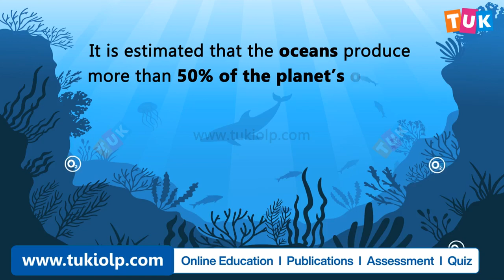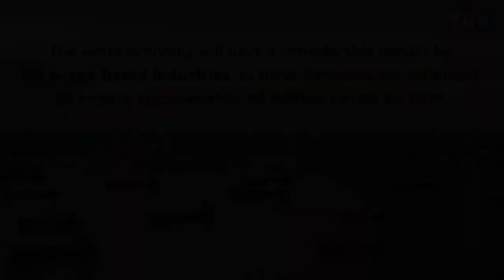World Oceans Day | The Ultimate Knowledge (TUK)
With TUK, let's learn why Oceans are called as our life source.